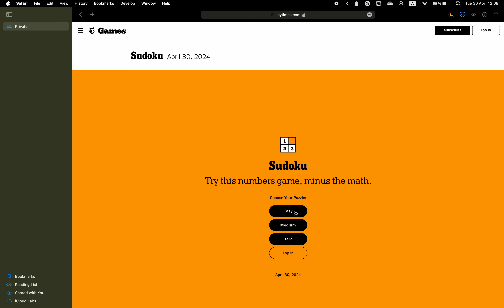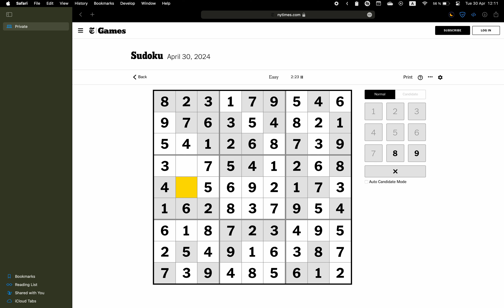New York Times Sudoku ✦ April 30, 2024 ✦ Easy